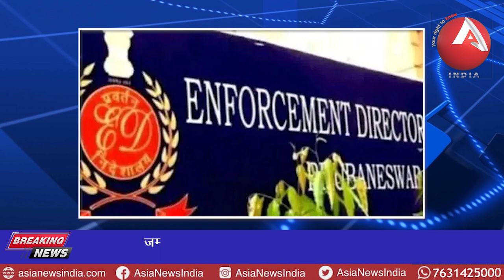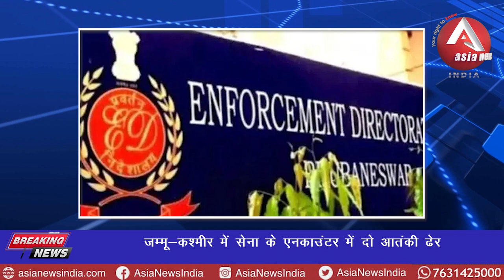anchorpriya AAP विधायक अमानतुल्ला के घर ED की रेड